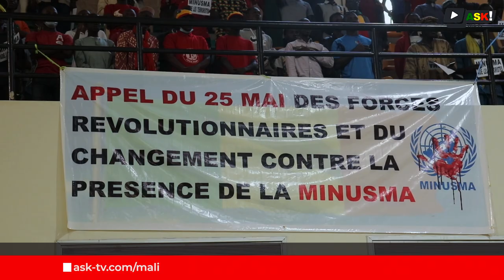Des milliers de manifestants exigent le départ de la MINUSMA du Mali.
À l'Appel des forces dites « révolutionnaires et du changement contre la présence de la MINUSMA au Mali », des milliers de personnes ont envahi le palais des sports Salamatou Maïga, ce jeudi 25 mai 2023. Le but était d’exiger le départ de la MINUSMA du Mali, mais aussi de dénoncer le rapport sur les droits de l'homme.

Reportage ( Français): Vinabe DENA